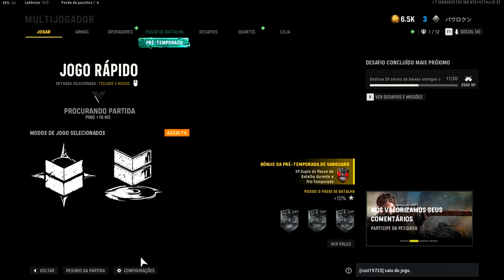eu criei minha própria sniper...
eu criei minha própria sniper no cod vanguard e virou simplesmente a melhor sniper do jogo, sendo que nem dessa classe ela é.. de novo. O armeiro desse cod ta bizarro.

meu setup:
16gb ram ddr4

musicas do video:
EEhOU - Santa Maria Blvd.
mama aiuto - Where All Good Souls Go to Rest
mama aiuto - Under the Sunlight